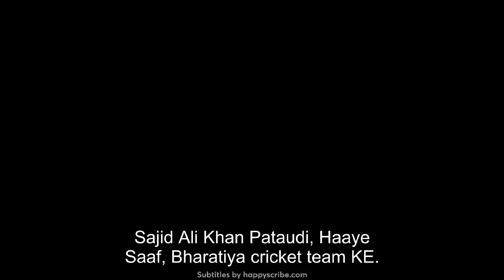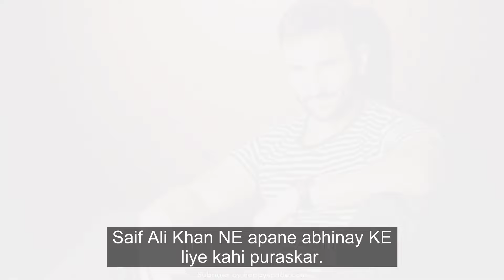Saif Ali Khan Indian actor and film producer Born: 16 Aug 1970 (age 54), New Delhi